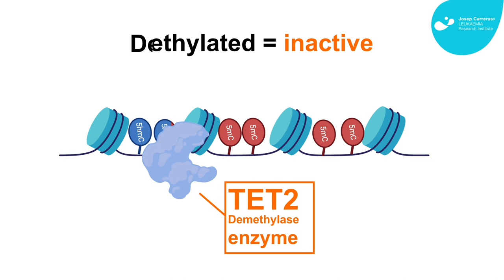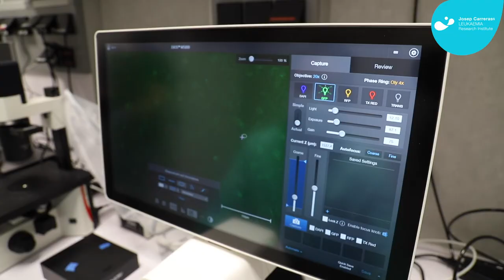Epigenetic strategies to fight leukemia, by Aleksey Lazarenkov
Modulating TET2 demetilase levels can help fight leukemia. Aleksey Lazarenkov, from Jose Luis Sardina's Lab at the Josep Carreras Leukaemia Research Institute, tells you a bit more on his research plan in this new video from the series "Young Researcher, What's Up?"